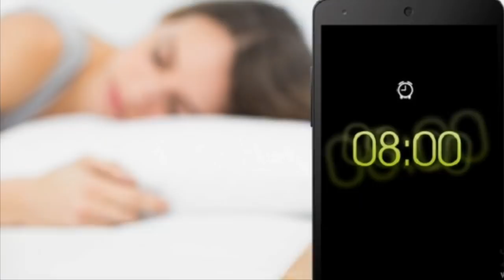۸ نشانه که نشان میدهد بدن شما سالم است!!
به کانال ما خوش آمدید.